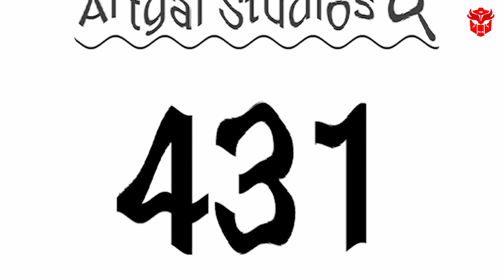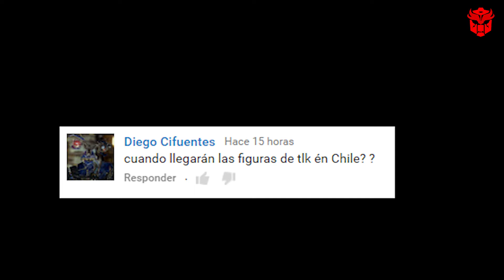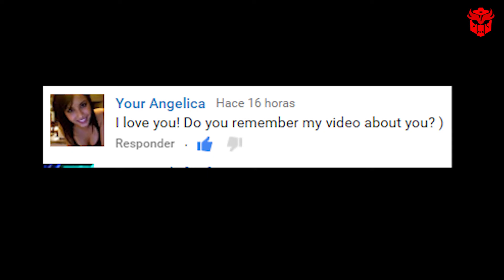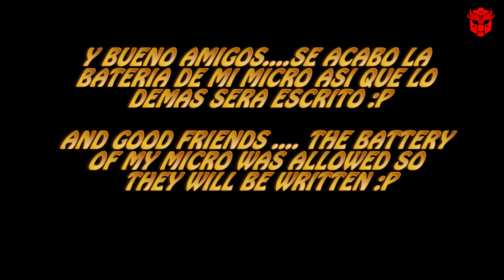🎉🎉ESPECIAL 400 SUSCRIPTORES!!!🎉🎉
Que tal amigos! como estan? les agradesco muchos por los 400 subs! sin ustedes no seria nadie jeje